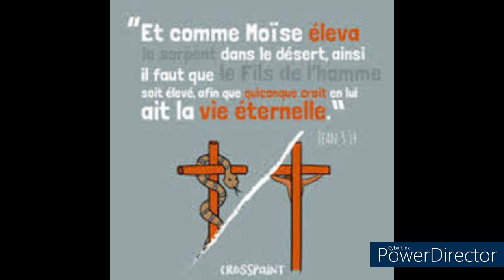JOIE DU SALUT - MÉDITATION DU 4e DIMANCHE DE CARÊME B - PÈRE LUC-FRANCK JEAN-PIERRE, C.S.C.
Homélie du 4e Dimanche de Carême B - Père Luc-Franck JEAN-PIERRE, C.S.C.
JOIE DU SALUT - « Dieu a envoyé son Fils pour que, par lui, le monde soit sauvé » (Jn3,14-21)
Frères et Soeurs, Paix et Joie !
1. Cette salutation trouve tout son sens en ce 4e Dimanche de Carême consacré à la Joie, appelé aussi dimache Laetare. Il s’agit d’un stop dans notre désert pour contempler non pas le serpent d’airain élevé au désert par Moïse pour la guérison du peuple de la morsure des serpents venimeux, mais pour adorer le Christ en Croix, symbole d’un Amour aussi universel que le salut qu’il porte pour l’humanité, dont les bras étendus auront dessiné entre ciel et terre, le signe indélébile d’une Alliance nouvelle et éternelle. C’est le signe ultime du salut de l’humanité dans le Christ.
2. L’histoire de Dieu avec son peuple est entachée par l’infidélité du peuple et des ses leaders, alors que Dieu demeure à jamais fidèle. Il est plutôt contrastant d’interpréter la déportation et l’exil comme l’expression de la colère de Dieu. L’homme souvent se déresponsabilise, vit dans le déni face à ces gaffes et rend Dieu responsable de ses échecs et de son entêtement. D’autres part l’écrivain sacré part de l’idée de Dieu comme maitre de tous les événements et que le peuple infidèle devrait avoir des raisons pour craindre Yahvé.
3. Que faut-il retenir de l’expérience du peuple ? L’auteur du livre des Chroniques affirme deux choses capitales de la foi : premièrement, Dieu reste toujours « le Dieu des pères » quelle que soit l’infidélité de son peuple et il fera tout pour l’empêcher de tomber dans le précipice. Deuxièmement, quand le peuple est dans le précipice, il trouvera le moyen de l’en sortir, car rien n’est impossible à Dieu. Ainsi, de même qu’on a interprété l’Exil comme une punition, on interprète le retour d’Exil comme un retour en grâce ; on sait mieux aujourd'hui que la grâce, la faveur de Dieu ne nous ont jamais quittés.
4. C’est donc la première parole que nous vous apportons.   Nos frères et soeurs dans divers coins du monde vivent un enfer, vivent dans le doute, la peur et le découragement. Nous vous exhortons à ne pas baisser les bras, à ne pas céder à la dépression, car Dieu est là, ses faveurs ne nous ont jamais quitté, il est le Dieu de l’impossible, le Dieu fidèle, faites donc un pas, il fera les quatre-vingt dix neuf autres. Oui c’est lui qui a délivré son peuple de l’esclavage, qui les a sauvé dans le désert de la morsure des serpents.
5. La scène de l’élévation du serpent d’airain pourrait être qualifiée, à première vue, d’une scène magique, en fait, c’est juste le contraire : Moïse transforme ce qui était jusqu’ici un acte magique en acte de foi. Le Seigneur lui a intimé l’ordre : Faites-vous un serpent, et regardez-le ; mais sachez que celui qui vous guérit, c’est le Seigneur, ce n’est pas le serpent. Quand vous regardez le serpent, que votre adoration s’adresse au Dieu de l’Alliance et à personne d’autre, surtout pas à un objet sorti de vos mains ».